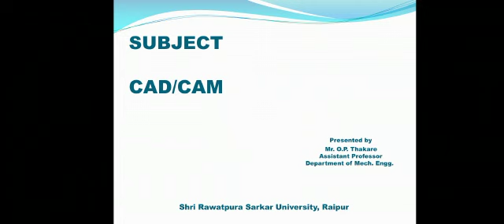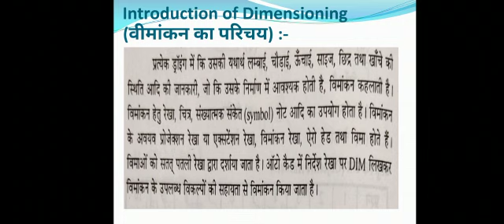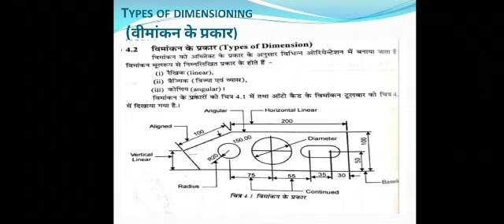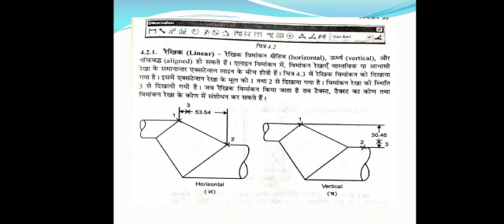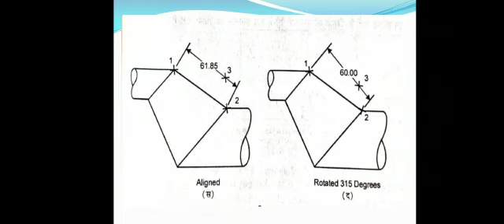Dimensioning and Types of Dimensioning, Mr. Omprakash Thakare, Asst.Professor, SRU.